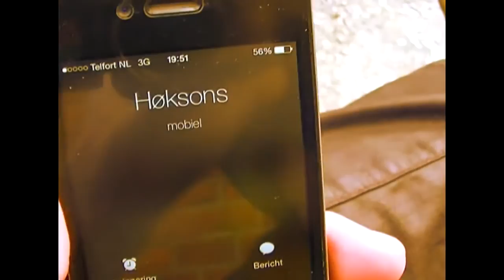Høksons - Aj groag wilt zoepen bel dan een Bob - Video clip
Aj groag wilt zoepen bel dan een Bob van de Hoksons
afkomstig van het album Deur 't Veen